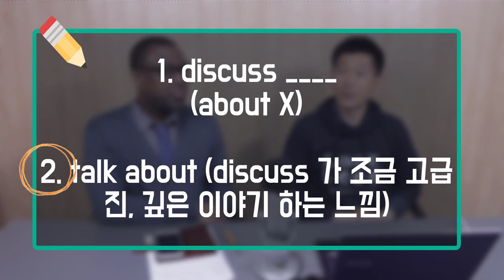🔥 영어쌤들도 많이 실수하는 표현 [discuss, discuss about, talk about, debate]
📢전 원어민들하고도 대화를 많이 하지만 한국에 있는 영어를 하시는 영어쌤들 및 교포,유학생들하고 영어로 대화를 합니다. (물론 그들이 원하지 않으면..ㅋㅋ 억지로 하진 않지만 주변에 주로 같이 어울리는 사람들은 저랑은 영어로 합니다.) 여하튼 그들하고 대화를 하다보면 원어민들은 실수를 안하는데 영어고수라는 한국사람들은 종종하는 실수가 바로 discuss 라는 표현인데요. 오늘은 그것을 Norman 과 알아볼께요.

 룩룩잉글리쉬가 새롭게 시작합니다. 저 혼자 운영하는 것이 아닌 다양한 프로그램을 통해서 이제 제가 시간상, 장소상 할 수 없었던 것들을 Peter, Norman, Kevin, Hana 등 한국을 사랑하고 오랜 경험끝에 한국인들을 많이 가르쳐본 원머민들과, 그리고 영어를 늦게 시작했지만 지금은 자신있게 영어를 할 수 있게된 저나 Kevin 등 패기와 열정으로 가득찬 선생님들과 함께 시작할 수 있게 되었습니다. 다양한 프로그램이 준비 되어있으니 꼭 들려주세요. 대형어학원 못지 않는, 오히려 더 우수한 강사분들을 초빙하고, 학생들에게 더 많은 것을 베풀고 도움을 주기 위해서 노력하겠습니다.